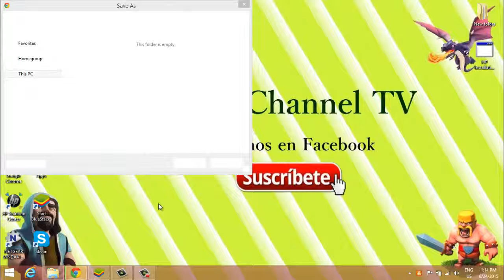Guerra # 43 / Los Mejores vs. Iran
Codigo del clan Los Mejores
Codigo del clan Kings of clash

Ataques:

-Gowiwi: golems, brujas y magos

-Gowipe: golems, magos y pekkas

-Govawi: golems, valquirias y magos

-Govape: golems, valquirias y pekkas

-Ataque Mega: todo, cualquier tropa con el fin que tus héroes entren al CENTRO.

- BAM: Barbaros. arqueras y esbirros.